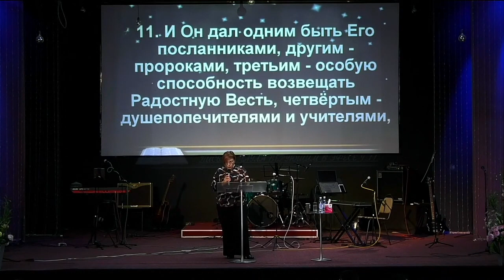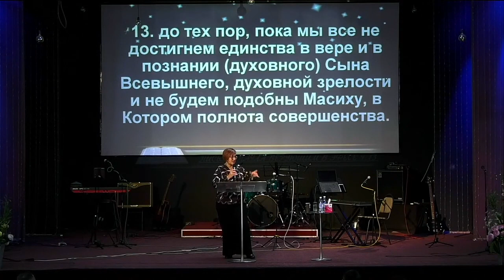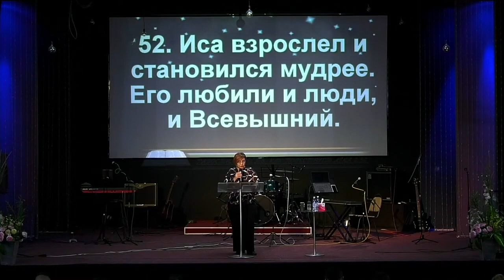Шаги к духовной зрелости